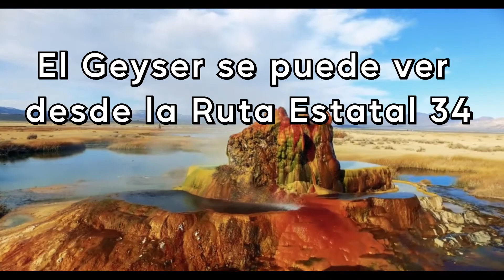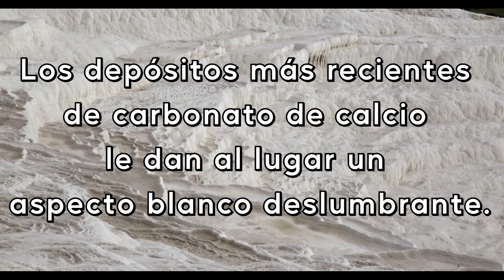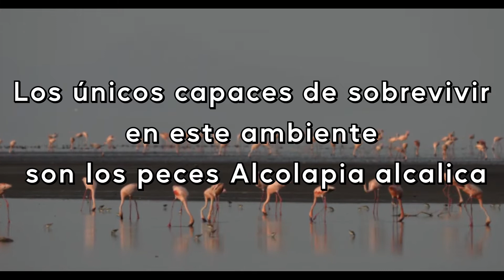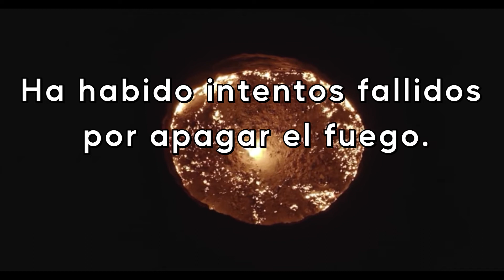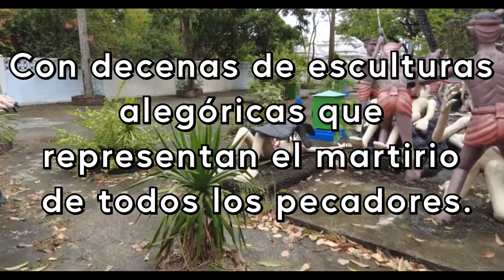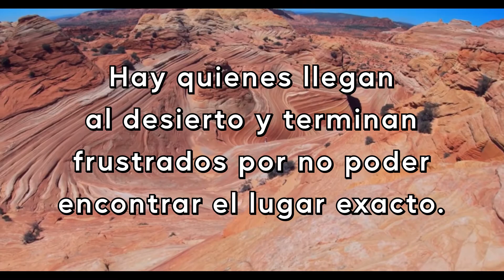🏝Top 10 Lugares Mas EXOTICOS Del Mundo Para Visitar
Bienvenid@s a un nuevo video. Hoy te presentamos el Top 10 con los Lugares Mas EXOTICOS Del Mundo Para Visitar. Desde un hermoso lago rojo en Panjin,  hasta la puerta del infierno😱